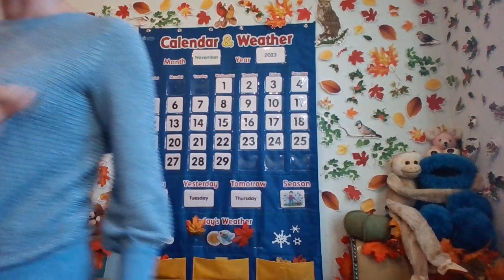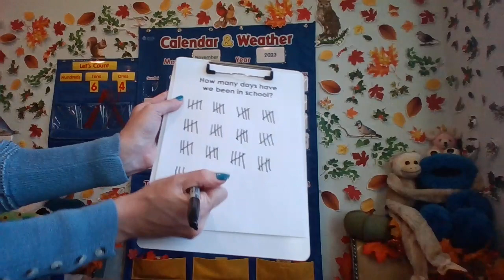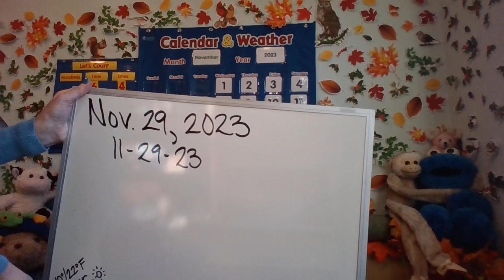Calendar and Weather Nov. 29, 2023